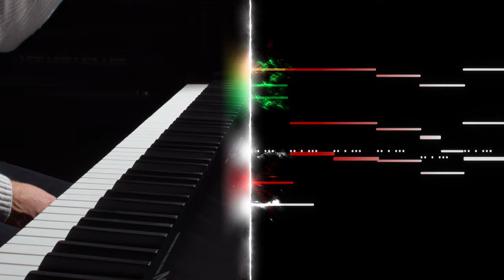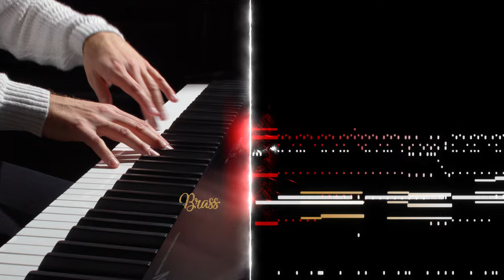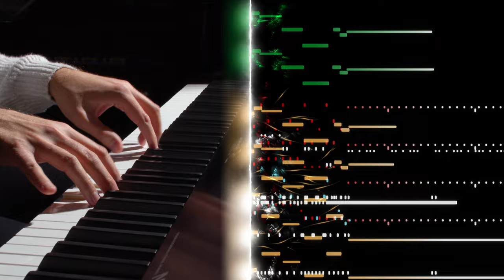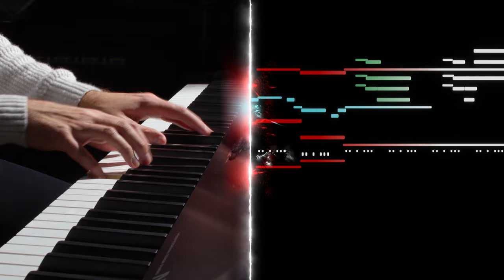What Child Is This? | Epic Orchestration with Piano!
To wrap up the celebrations of the 10th Anniversary of Winter Day Dreaming, I've taken one more track from the album and reimagined it in epic style, but this time like a soundtrack by Hans Zimmer with a piano soloist!  If you want to hear the original solo piano version, you can check it out Like this year's other reimagination this is much closer to a true representation of what my mind and ear hears when I arrange music.  So often it starts out like strings or percussion or winds, and I "make it fit" for solo piano.  But here, there was no "fitting" or compromising my vision for the sake of the instrument.  Here it is in all it's glory!  I hope you enjoy, and Merry Christmas!

And by the way, if you'd like to hear all of Winter Day Dreaming, the 2023 version, you can listen on
MY GEAR:
New Model of my Keyboard
Favorite Sample Libraries:
Abbey Road CFX
My Page Turner Pedal
Piano Mics
Backup Piano Mics
2nd Backup Piano Mics
VLOG Lavalier Microphone
Lavalier Adapter
Audio Interface
Cabling by Canare
Notation Software
Recording Software
My Camera
16mm Lens
25mm Lens
35mm Lens
85mm Lens
Tripod and Head
Camera Cage
Feelworld HDMI Camera Monitor
HDMI Cable from Camera to Monitor
Hard Drive Storage
Main Light
2nd Light
3rd Light
Accent Lights
Big Barndoors
Neewer C-Stand